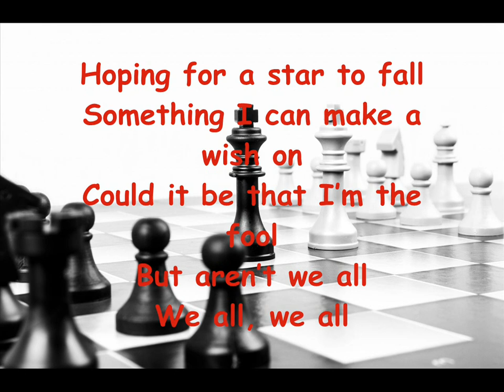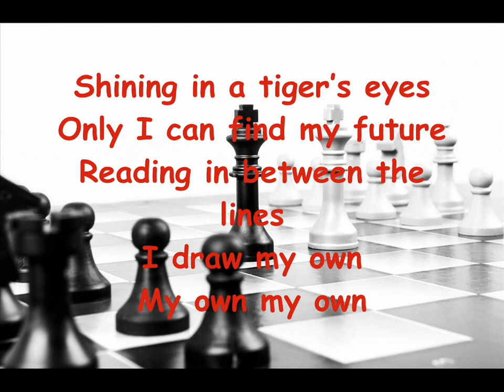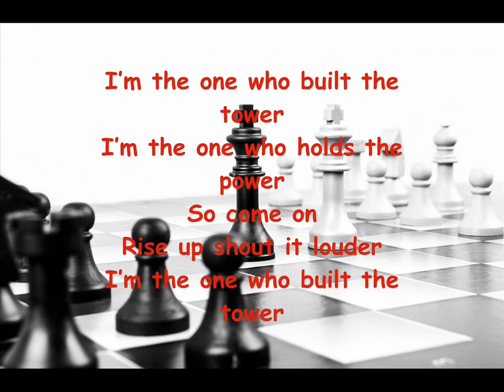Luna - Tower (Lyrics)